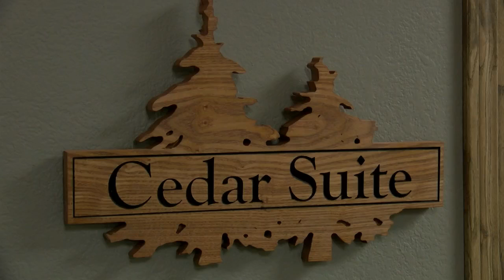The Pines Event Center opens amid the pandemic